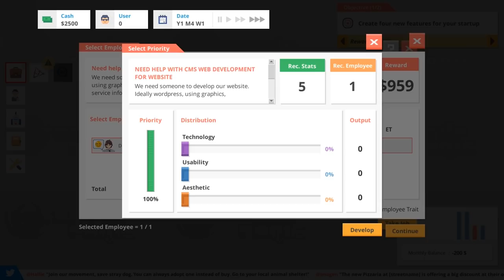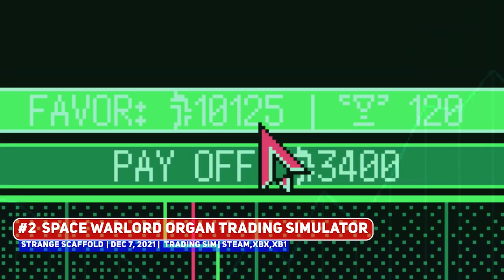Indie Gaming This Week: 06 - 12 Dec 2021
Things are starting to wind down for the year but we do still have some awesome indie (and BIGGER) games coming up this week!

00:00 ►   Start
00:21 ► #10 Looking for Aliens
01:08 ► #9 Breakwaters
02:26 ► #8 STUFFED
03:11 ► #7 PsiloSybil
04:08 ► #6 Wytchwood

Bigger Games
05:10 ► Rune Factory 4 Special*
06:28 ► Sam & Max: Beyond Time and Space*
08:29 ► Shadow Tactics: Blades of the Shogun - Aiko's Choice*
10:18 ► Syberia: The World Before*
11:41 ► Thunder Tier One*

Smaller Games
13:06 ► Crimzon Clover World EXplosion
13:34 ► Deflector. Specimen Zero
14:03 ► Loop Hero
14:52 ► Startup Panic
15:40 ► Stellar Monarch 2
16:53 ► The Touryst

18:39 ► #5
19:26 ► #4
20:24 ► #3
21:22 ► #2
22:06 ► #1